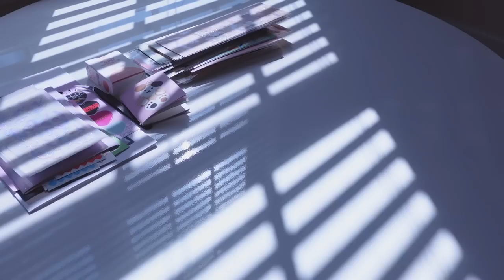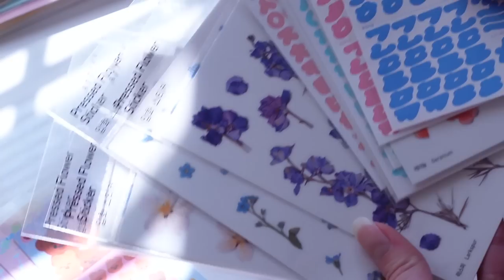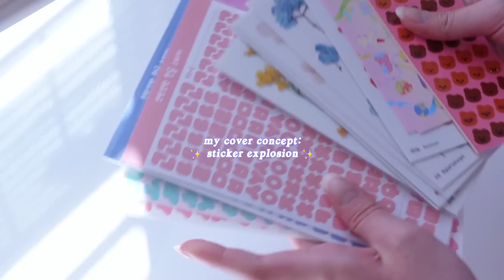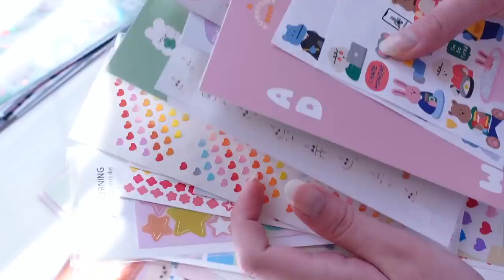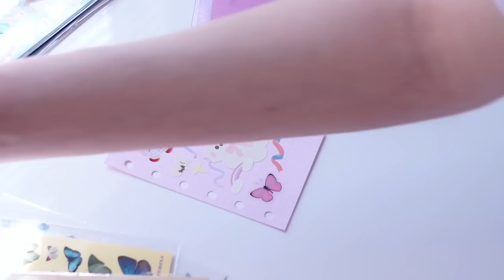decorating my a7 six ring binder cover 🍬 purple glitter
Q: Where do you get your stickers?

this pandemic is not over!
please don't stop wearing masks
please don't stop social distancing
please don't stop washing your hands properly
please don't stop being careful!

to learn about what is going on in yemen and how you can help!

this video has a ton of ads so please do not skip the ads and make sure you have your ad blocker off! all the ad revenue made from this video will be donated to different organizations.

please stay safe guys ❤️ ily all

Canon g7x
iPhone X

Justnormal- Love Switch

justine chang 🌹